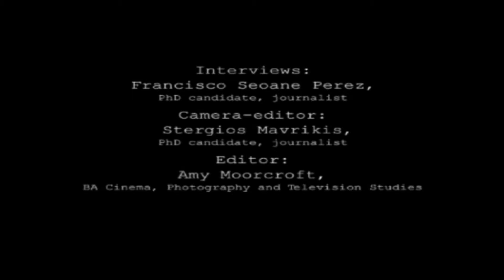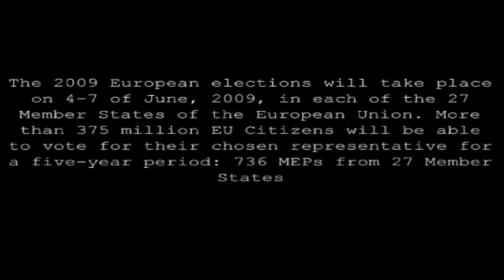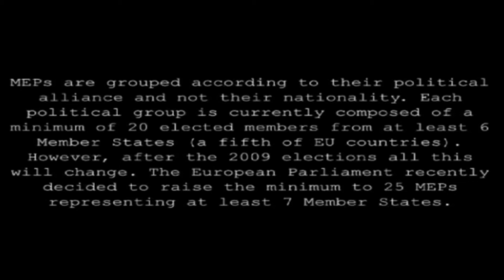Communicating Europe, reaching out to EU citizens - PART ONE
Watch short interviews with EU officials and others interested in the future of Europe, filmed and edited by the JMECE LAB team.

Interviewees:
•Sarah Lambert, Acting Head of Representation European Commission
•Andrew Robinson, Honorary Consul, French Embassy
•Caroline Flint, Minister for Europe
•Maurice Gourdault-Montagne Ambassador of France to the United Kingdom
•Diana Johnson, Labour MEP for Hull North
•Per Augustsson Minister, Deputy Chief of Mission Political and European
        Affairs, Embassy of Sweden in UK
•Detective Inspector Phil Butler, Northumbria Police
•David Fortune, Chief Inspector
•Christian Krappitz, European Commission Representation in UK
•Ambassador Georg Ambassador of Germany to the United Kingdom
•Jan Winkler, Late Ambassador for the Czech Republic to the United Kingdom
•Maureen Foers, Yorkshire Women Entrepreneurs
•Borbála Czakó, Ambassador  of Hungary to the United Kingdom
•Dr Richard Corbett, Labour MEP for Yorkshire and Humber
•Les Parkes, Deputy Chair, European Movement, Yorkshire Branch
•ICS students Amy Moorcroft
•JMECE Lab members Juliet Lodge, Fabro Steibel, Stergios Mavrikis and
         Francisco S. Perez,  Amy Moorcroft